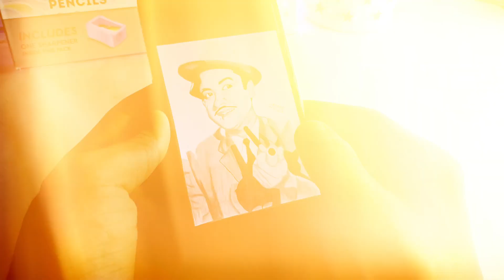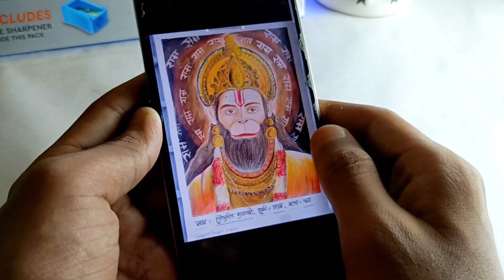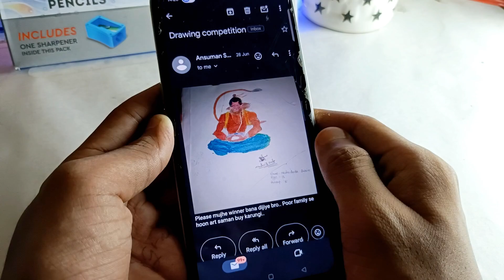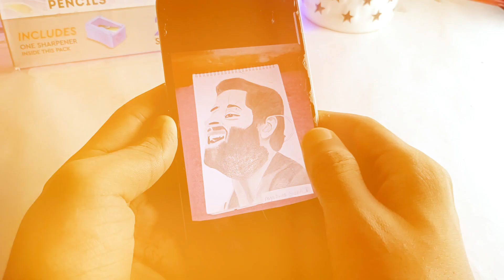Art competition 2024||Art competition entries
hey guys,
swagat hai hamare ko aur nai video mein Aaj ham mare video mein art competition ho raha hai kripya ismein participate Karen

art competition
new art competition
art competition 2024
new art competition 2024
art competition entries part2
art competition entries part1
Raj sketch
New art competition
art competition new
competition new art competition
new new art competition
art competition new art competition
Hanuman Ji drawing
Mahadev drawing
Virat Kohli drawing
Dhoni drawing
Pushpa Raj drawing
Pushpa part 2 drawing
pushparaj part 2 drawing by subhajit mandal